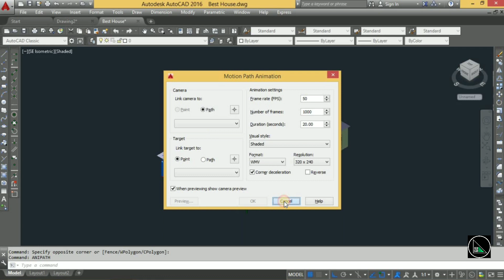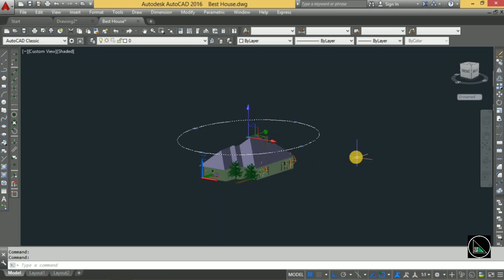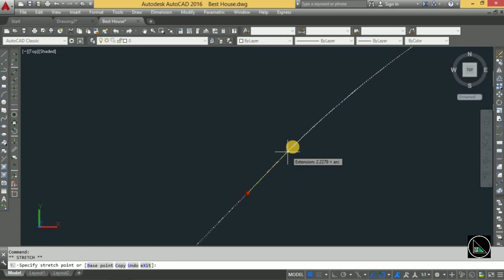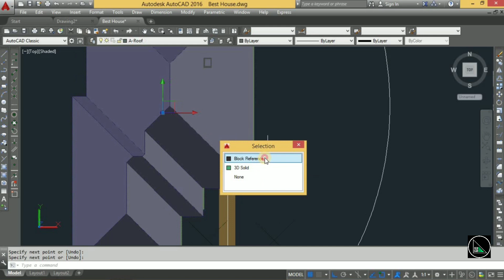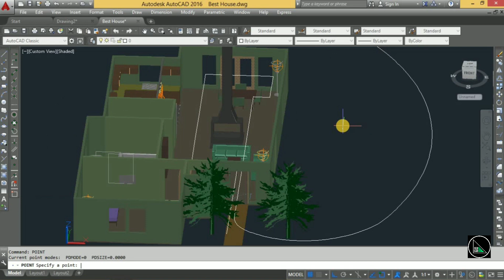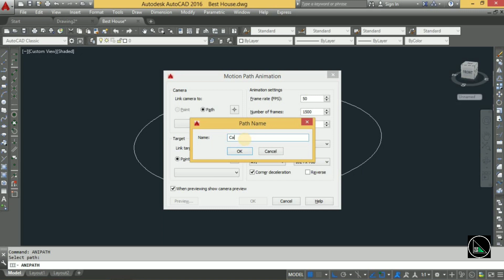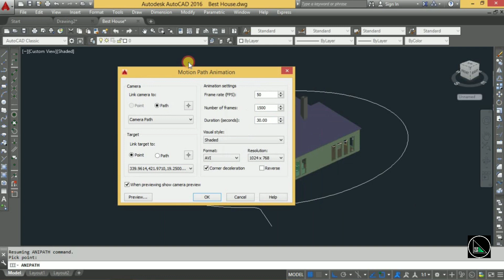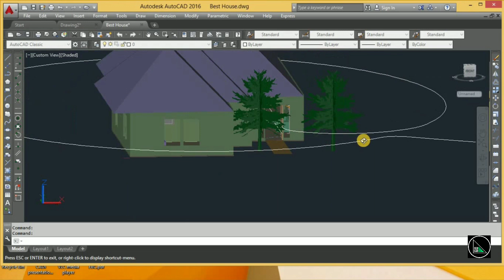How to Create Walkthrough In AutoCAD | ReoCAD | 3D House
Welcome to ''ReoCAD" Enter the New way of learning the most famous 'CAD Software' (AutoCAD) Worldwide.

Iss Video main apko AutoCAD Walkthrough ke bare main saari Jaankari miljayegi.
AutoCAD Walkthrough ko use karke aap apni ideas ko ekdam Badhiya tarike se represent kar sakte ho.
Video ko end tak dekhte rahiye.

Best Laptop Sleeve for 15.6 Inch Screen Laptops

Command :- Anipath

Created By Manoj

Thanxx for Watching.